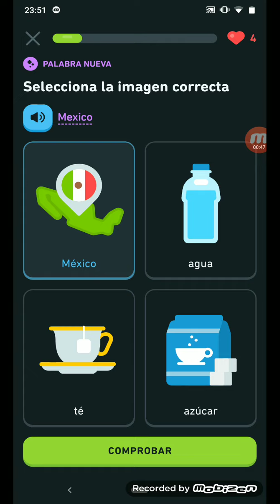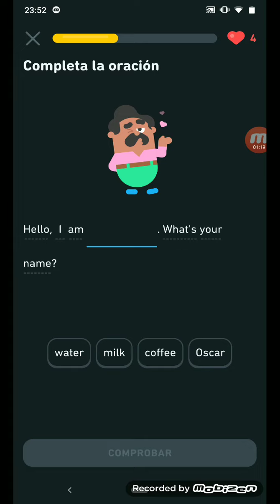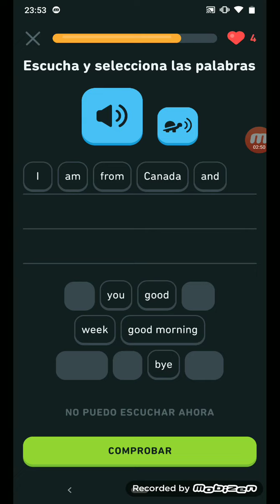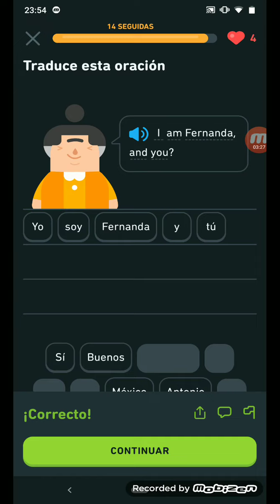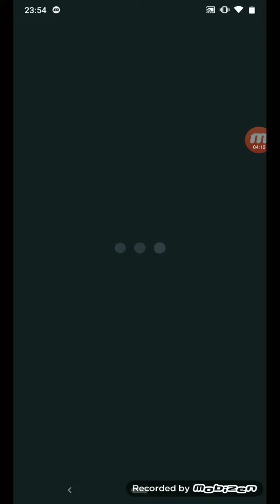Duoling - saludos en ingles parte 2